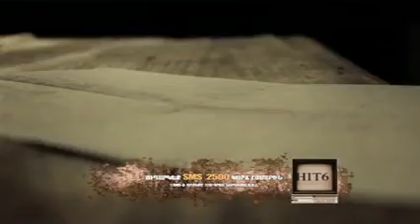Մեր հիթեր - Hayyer.com (Lilit Hovhannisyan) [ 04.03.2012 ]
Մեր հիթեր programm every Sunday at 14:15